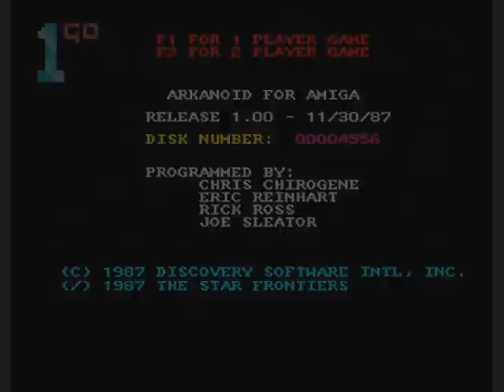1GO Short Play - Arkanoid (Amiga)